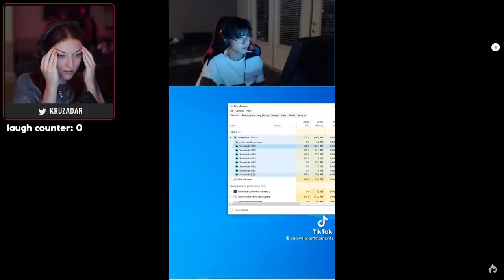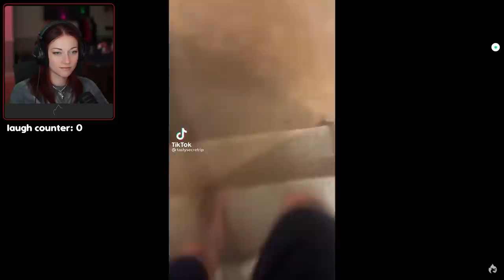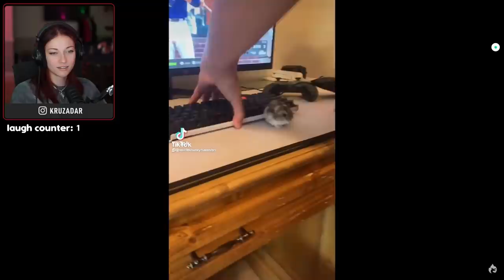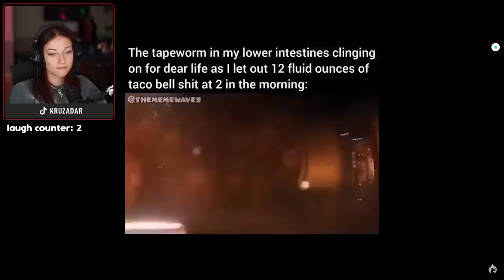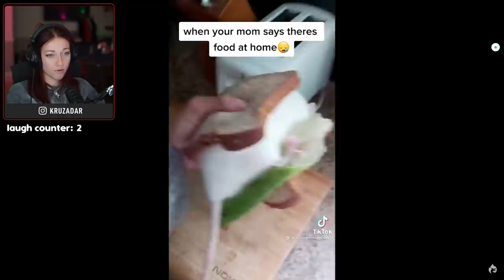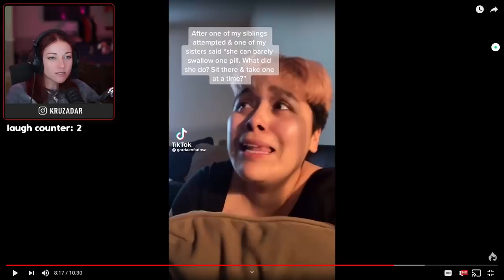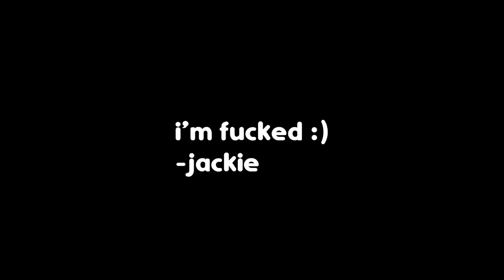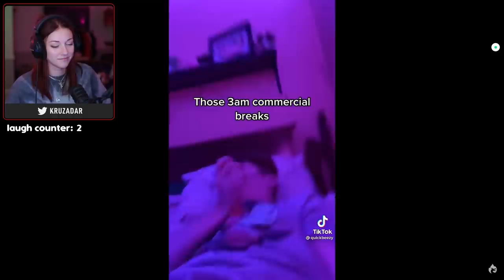TRY NOT TO LAUGH CHALLENGE #18 (TikTok Edition) | Kruz Reacts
SOCIALS:  @Kruzadar